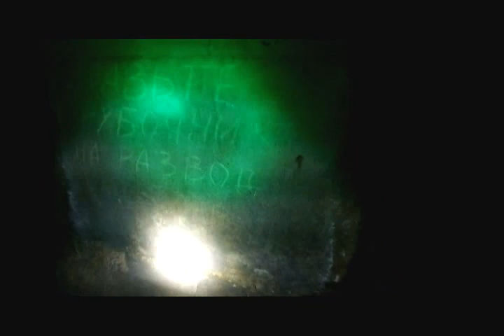Летопись подземных бродяг №2 "Трава и призраки"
блин, не очень удачно запикал мат